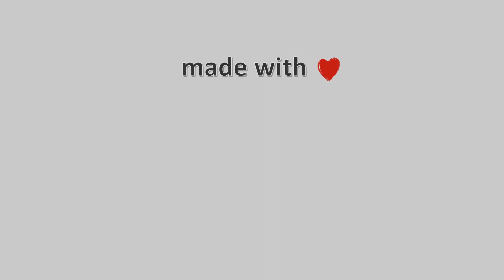🧤 18-Φλεβάρη-2023, Kopaida Timelapse, Timelapses.gr 🇬🇷